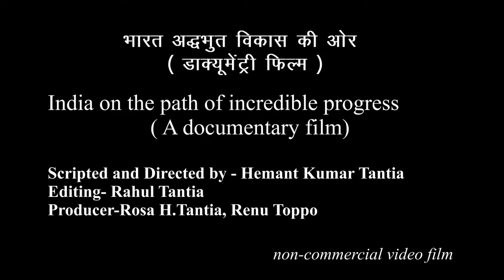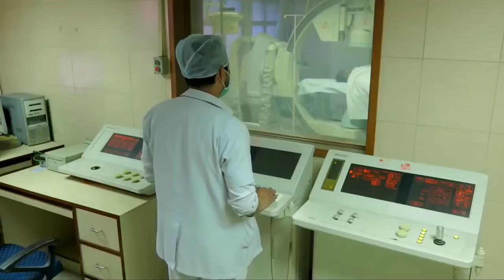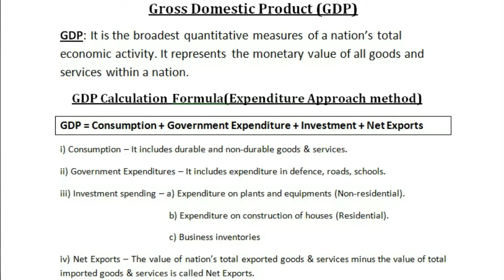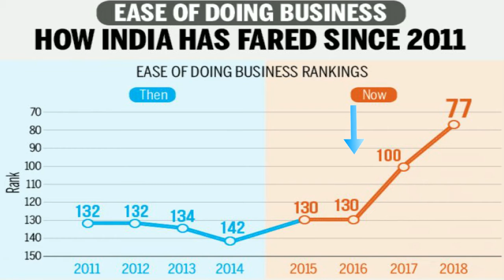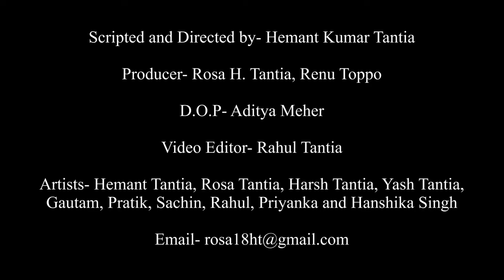Bharat Adhbhut Vikaas Ki Ore (Documentary Film)